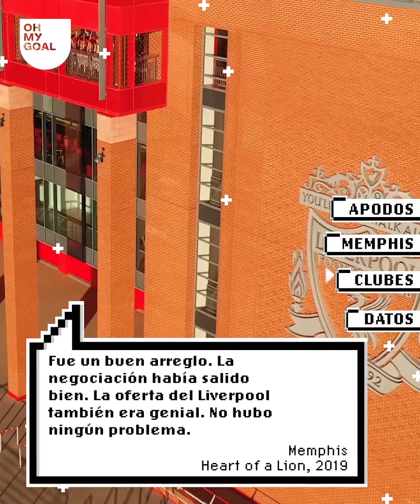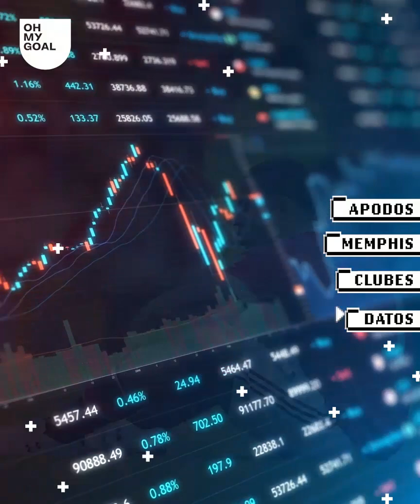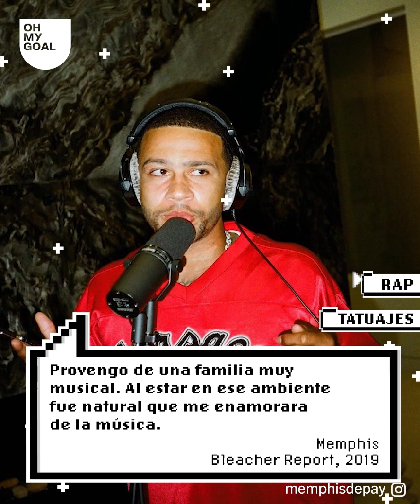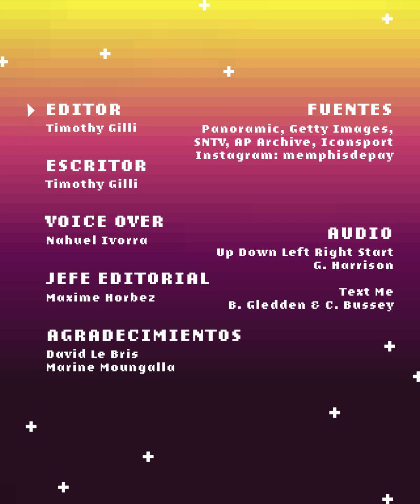10 cosas que no sabías sobre Memphis Depay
Memphis ha estado jugando admirablemente para los Países Bajos durante la EURO 2020 y FINALMENTE ha confirmado su transferencia al club de sus sueños, el FC Barcelona. Desde Moordrecht hasta Cataluña, Memphis ha vivido una vida muy intensa. ¡Estas son las 10 cosas que no sabías sobre la más reciente superestrella del FC Barcelona, Memphis!

¿Qué significa la nueva celebración de Ethan Mbappé?